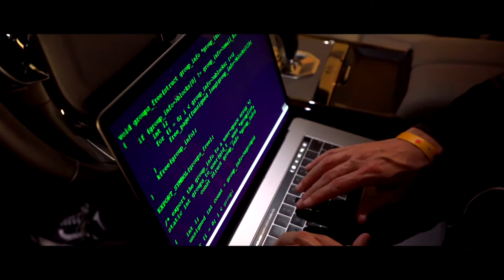bam x hopital